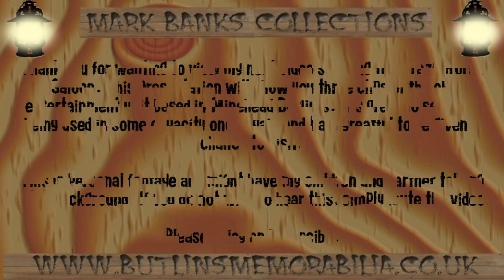The Crazy Horse Saloon - Butlins Minehead 2019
Showing you three clips of the Crazy Horse Saloon in 2019 recorded by me. The clip shows you the changes made to the entertainment venue as some parts remain unchanged 20 years later. You can view more of my collection at my and I do hope you will enjoy.